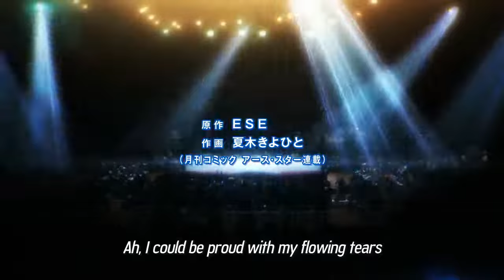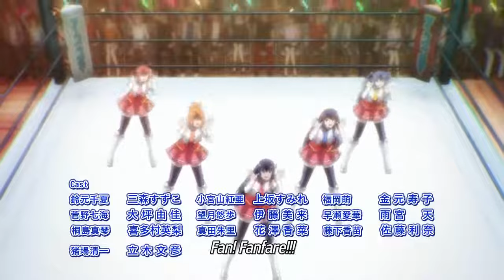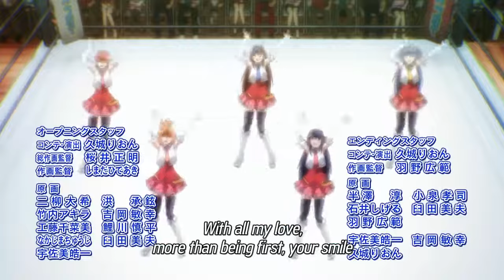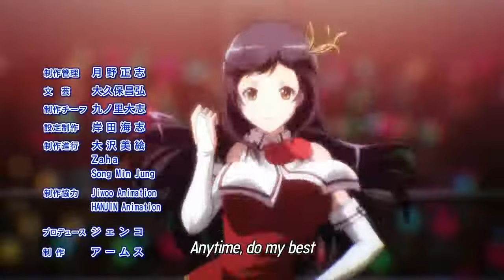Wanna Be the Strongest in the World || 世界でいちばん強くなりたい || Episode 12 || To the World!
Sakura and Elena push each other to their limits as their battle concludes

Hagiwara Sakura and Miyazawa Elena are the leading members of a popular idol group, Sweet Diva. One day, Elena is injured by the attack of a female pro-wrestler Kazama Rio during the recording of a TV program. Sakura gets mad at Rio and gives her a dropkick. To avenge Elena, Sakura enters the female pro-wrestling matches

Sekai de Ichiban Tsuyoku Naritai!
The Power of the World Champ
The Astounding Newbie!